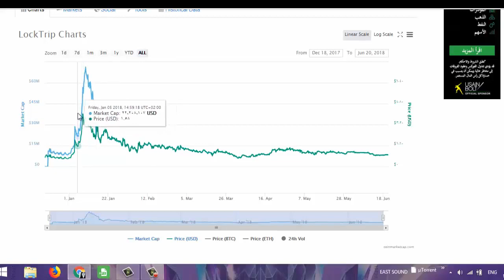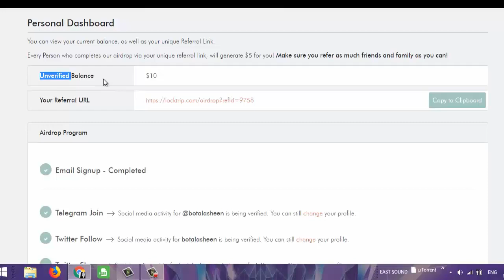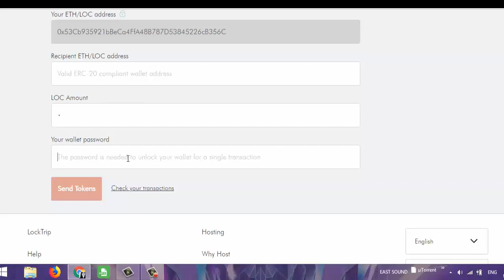موقع خيالي للربح السريع من الأنترنيت - 10 دولار في يوم - غير معقول !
الربح من الانترنت | الربح من البيتكوين | الربح من الايرودروب | الربح من التداول |